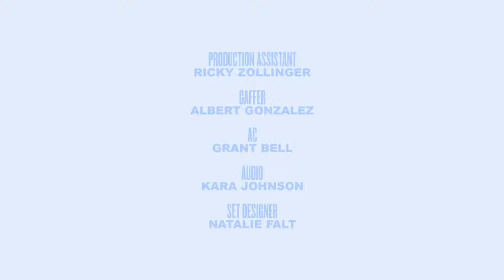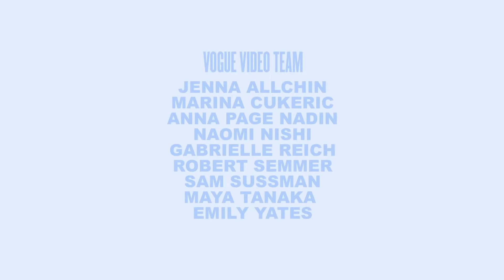VOGUE Every Outfit Hailey Bieber Wears in a Week 7 Days 7 Looks